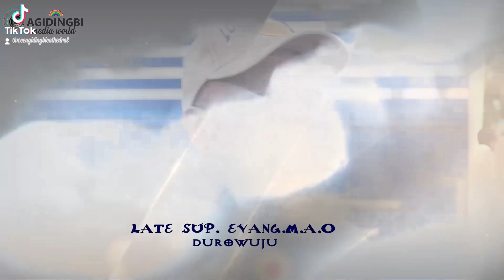Superior Senior Evangelist M.O.A Durowoju